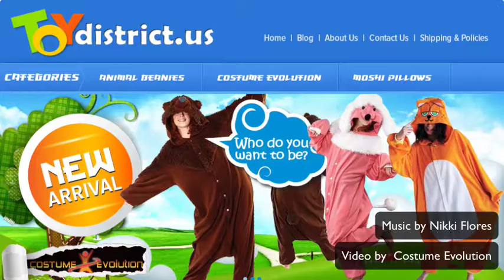toydistrict.us costume evolution, kigurumi, costlay, bcozy, cushzilla